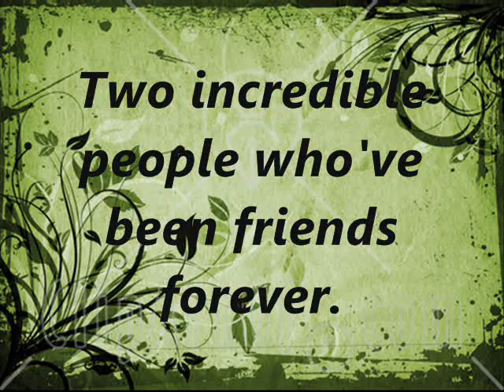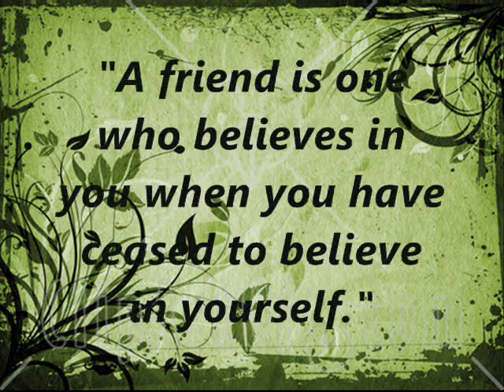Give Love A Try ~ Ch. 14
Chapter 14

Nick worked hard all month long and was making good money. He saw Selena whenever he had any free time and the summer days passed by within a blink of an eye. Soon came early September and Selena started her courses at the University. Luckily she was attending one in their home city, so she could still see Nick as much as she wanted. Nick had finally saved up enough money and bought his first car, a black 1975 Mustang. It was his pride and joy. And he could finally pick up Selena for their dates and outings. Their love remained strong and they were as happy as any couple could possibly be. It had only been 4 months, but to Nick it had seemed so much longer and precious then that. Maybe it was the fact that they had been best friends for as long as he could remember.

Selena's birthday was coming up and Nick wanted to make it very special. He set up some reservations at the fanciest and most expensive restaurant in the entire city and had purchased a beautiful silver necklace from the local jewellery store. A few days before her birthday, he called her and told her he had a surprise for her. "Hey babe." He spoke softly into his cell phone. "Hey! How are you?" She asked. "I'm great. Guess who's birthday it is in 2 days?" "I know! I can't wait." "Babe, I would like to take you out that night if that's ok?" Selena smiled and blushed. "Of course, Nick." "Great, I'll pick you up at 7." He smiled. "Okay. Can't wait! I love you." Selena said. "I love you too Sel." Nick then hung up. He couldn't wait to see her eyes light up from seeing what he had bought for her.

Nick cleared his throat and fixed his hair real quick before knocking at her door. He was wearing a tuxedo and wanted to impress his girlfriend the best he could. Selena opened the door sporting a gorgeous slim fitting red cocktail dress. Nick's eyes widened and his mouth immediately formed an 'O'. Selena blushed and kissed his cheek. As soon as he regained his composure he wrapped his arm around her waist and walked her to his car. "You look stunning." He said. "Thank you. You look so handsome." She replied. He opened the door for her and as soon she was in he closed it. He made his way around the car towards the driver's side and got in as well. They drove off and made it to the restaurant within 15 minutes. As soon as they entered the restaurant, they were assigned to their table and began chatting. "Nick, this place is outstanding." Selena's eyes lit up. "It's your birthday, you deserve the very best." He replied. "You're too sweet." The waiter came moments later and took their orders. Soon their food arrived and they ate the delicious food. Once their stomachs were content and full, Nick paid the bill and escorted Selena back to his car. They drove out to the lake, where the stars shined their brightest and Nick parked the car. "This has been so wonderful Nick." Selena said softly. "It isn't finished yet." He smiled. Nick dug into his jacket pocket and pulled out a rectangular black box. "Happy Birthday love." He said as he handed her the box. Selena placed the box on her lap and opened it slowly. As soon as she could detect what was inside she placed the box on the dash board and practically jumped into Nick's arms. "Oh Nick! You shouldn't have! I've had my eye on that necklace for months. I can't believe it. Oh thank you, thank you!" She cried out in joy. Tears began to well up in her eyes as she reached for the box. She then placed the necklace into Nick's hands. "Would you put it on for me please?" She asked quietly. Her tears had finally subsided. Nick brought the necklace over her head. He then tied it from behind and placed a sweet kiss on her rosy cheek. "I love you so much Selena Marie Gomez. Happy Birthday." He cupped her cheeks and passionately kissed her plump lips. Selena gave back just as much passion and placed her hands around his neck. Nick pulled away slowly and they met foreheads. They stared into each other's eyes lovingly and then kissed again.